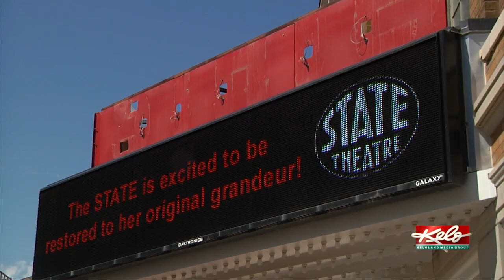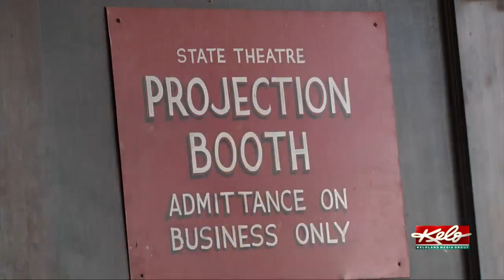Eye on KELOLAND: Looking Ahead To 1926